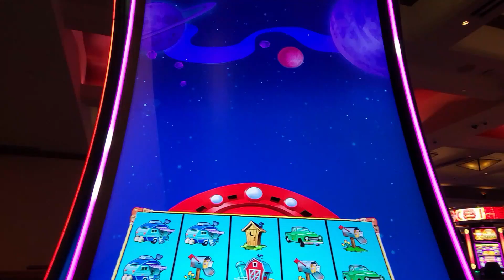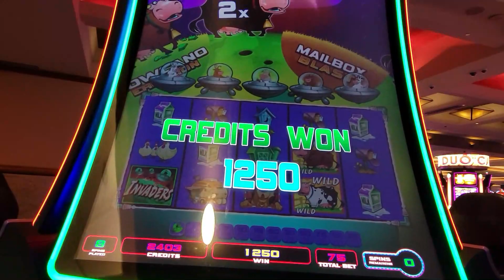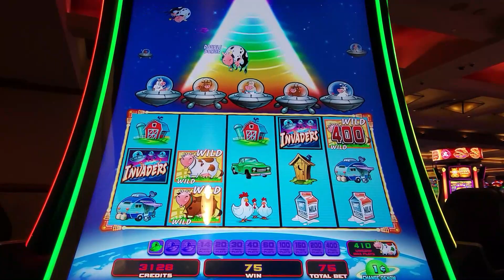FINALLY!! 💥💥SUPER JOURNEY LANDED💥💥 Oh That's what it DOES?¿?